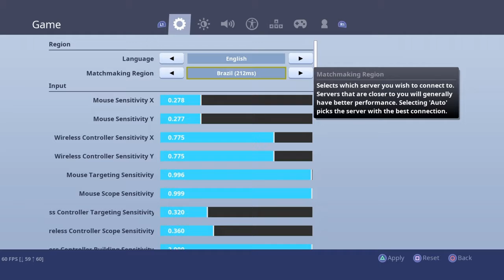EVERY DEATH I SWITCH SERVERS (very hard)